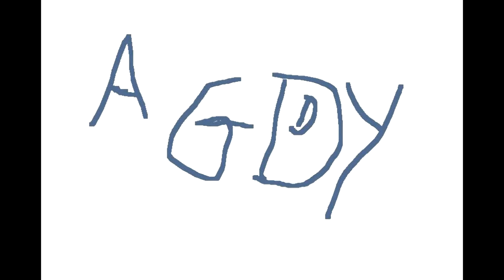Ballada o cyckach 2 (Wojtek Szumański)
- Zagłosuj na mnie w plebiscycie Złotego Bączka, żebym mógł wystąpić na Dużej Scenie Pol'and'Rock Festival razem z zespołem!

- Kliknij, jeśli masz ochotę wesprzeć moją twórczość. Dzięki Tobie mój kanał może się rozwijać, dziękuję!

Kolejna część Ballady o CYCKACH!